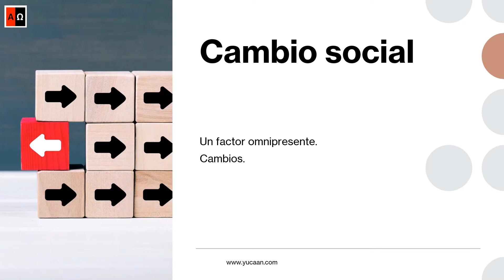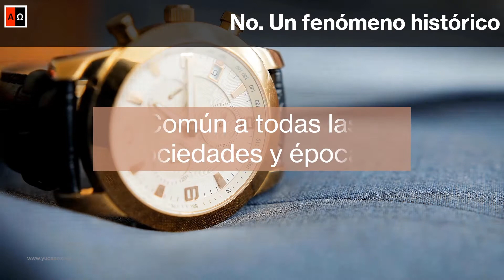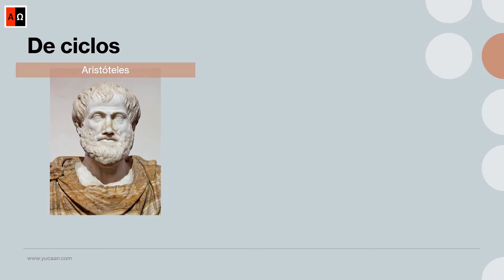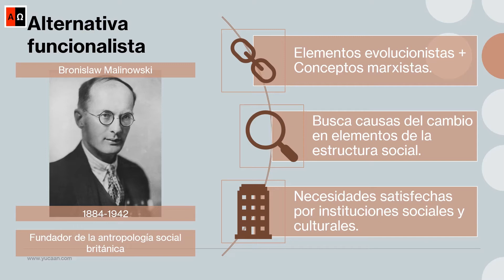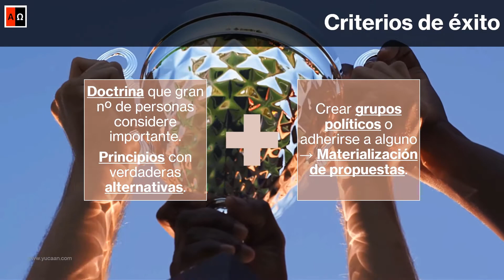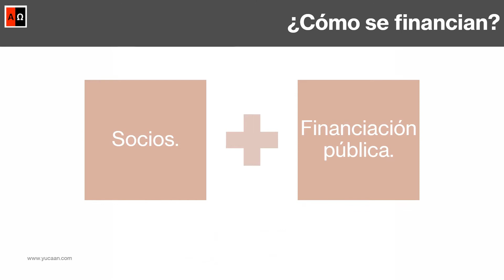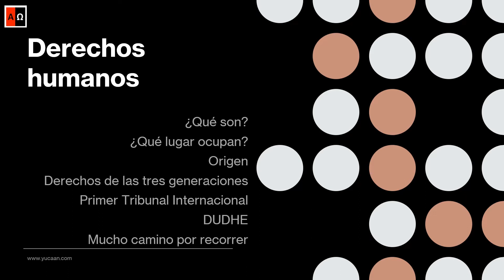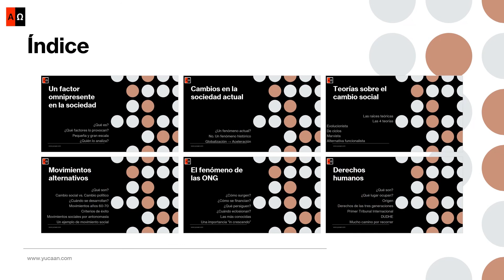Cambio social y movimientos alternativos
Capítulos:
00:00 Presentación.
00:12 Un factor omnipresente en la sociedad.
01:16 Cambios en la sociedad actual.
02:02 Teorías sobre el cambio social.
04:32 Movimientos alternativos.
06:45 El fenómeno de las ONG.
08:23 Derechos humanos.